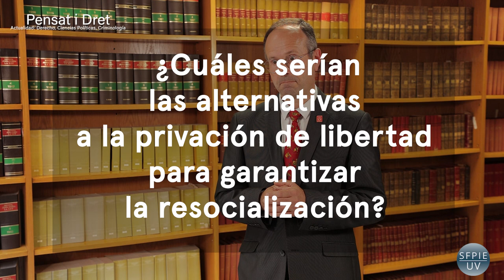Pensat i Dret. DELINCUENCIA, REINCIDENCIA Y RESOCIALIZACIÓN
Autores: Asunción Colás Turégano (Profesora Titular de Derecho Penal UVEG); Javier Guardiola (Profesor Titular de Derecho Penal UVEG) y Melany Barragán Manjón (Profesora de Ciencia Política UVEG)

En este vídeo se debate entre los ponentes sobre las siguientes cuestiones:
1. ¿Cuáles son las principales causas de reincidencia delictiva?
2. ¿Cuáles serían las alternativas a la privación de libertad para garantizar la resocialización?
3. ¿Qué políticas públicas han demostrado ser más efectivas en la reinserción social?